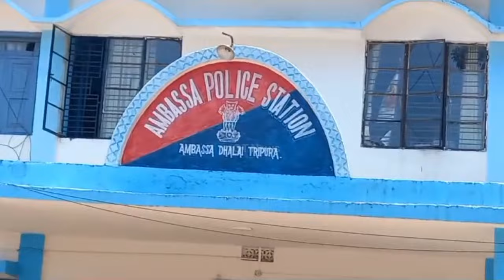DISTRICT COURTNI JUDGE ERENG ERENG TIPRASA TAKHUKNO BUMANO KITINGWI KHORANG TISAKHA TIPRA MOTHA.